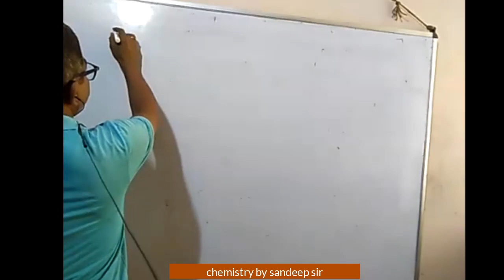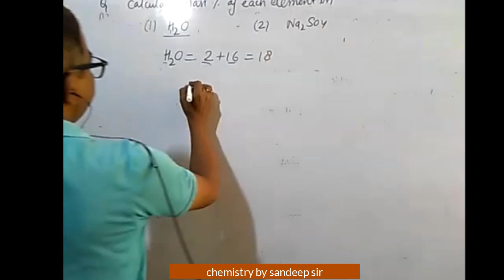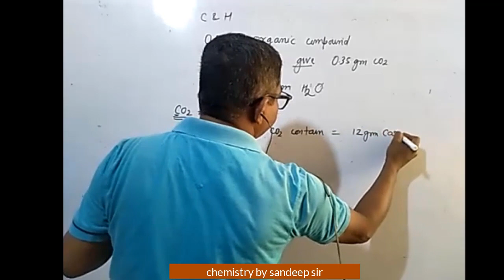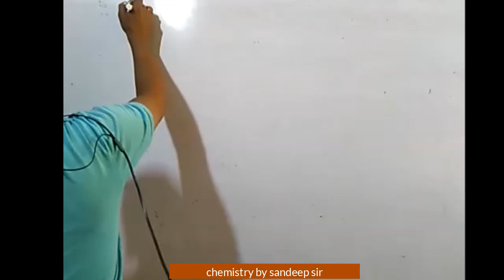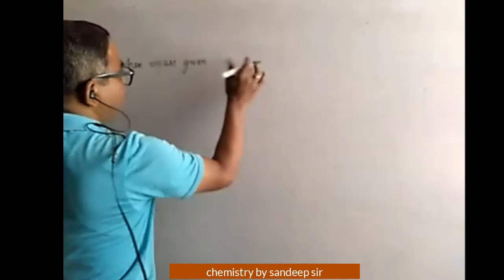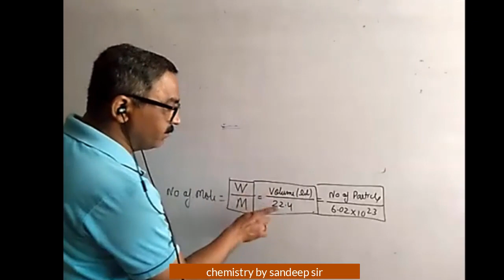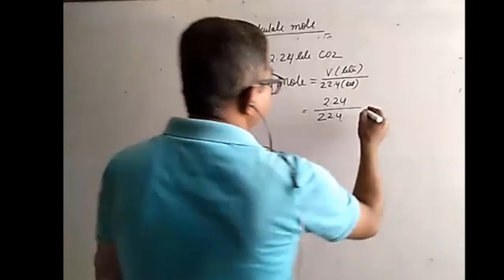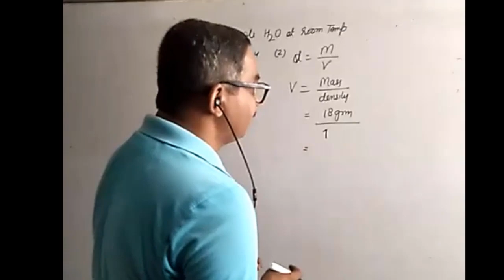Mass Percentage and mole (part 1)